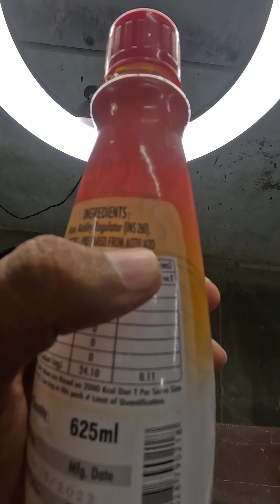🔴 हम आपको आग बुझाना सिखाएंगे ! 🥰 REACTION WITH ACID AND METAL CARBONATE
How to Produce Carbon di oxide
Reaction with acid and base to produce Carbon di oxide
Reaction with Sodium bicarbonate and acetic acid
Reaction of acid and base
reaction with acid and base to produce salt
how to make Carbon di oxide
how to make Carbon di oxide at home
home experiment of acid and base
home experiment of Sodium bicarbonate and acetic acid